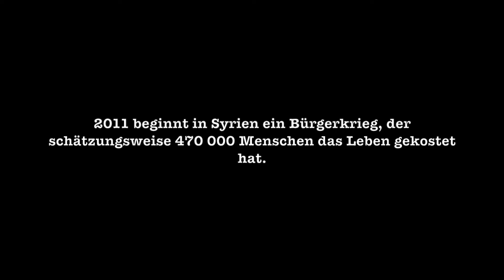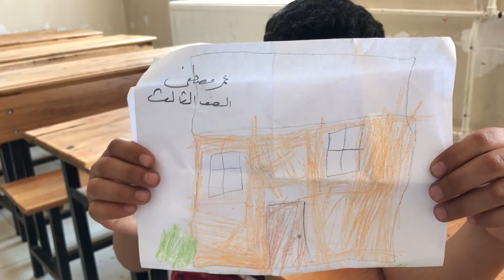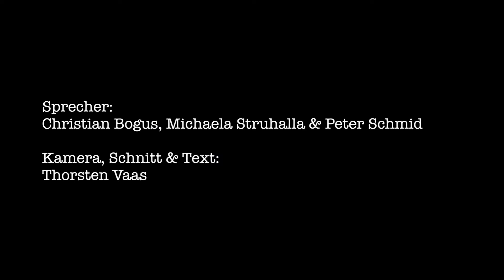Dokumentation Hilfsprojekt Aalen - Antakya, Türkei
Die Stadt Aalen hat in ihrer türkischen Partnerstadt Antakya/Hatay ein wunderbares Hilfsprojekt im türkischen Grenzgebiet zu Syrien initiiert und umgesetzt: Mit Spendenmitteln, Haushaltsmitteln der Stadt Aalen und durch Unterstützung des Landes Baden-Württemberg wurde dort eine Schule für syrische Flüchtlingskinder gebaut und im Oktober 2016 eröffnet. Im Oktober 2017 konnten noch zwei Sportplätze bei dem Schulgebäude feierlich eröffnet werden, welche ebenfalls aus Spendengeldern finanziert wurden.